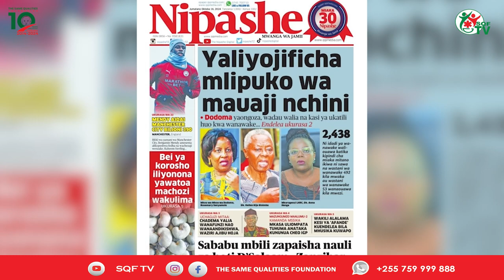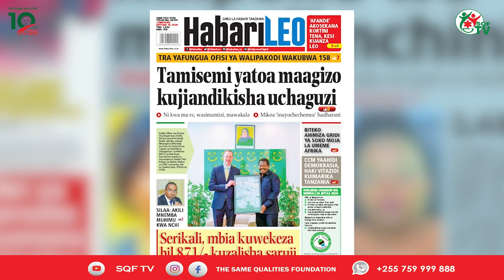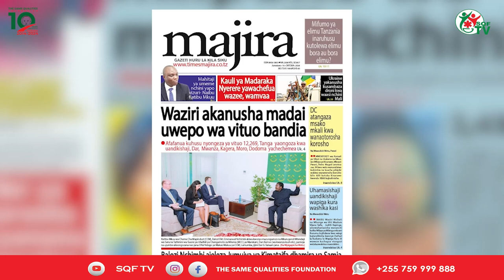NAULI YA BOT ZANZIBAR DAR KUPANDA, MO DEWJI AFICHA SIRI ALIVYOTEKWA,